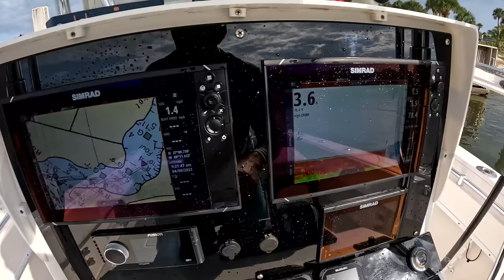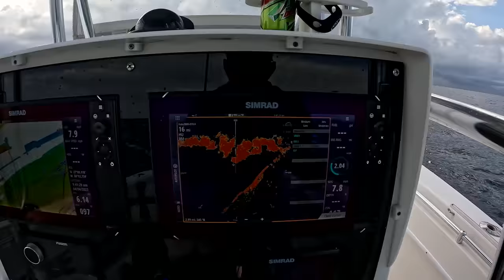I went Fishing by Myself and Struck Gold! (Snapper and Tilefish Catch Clean & Cook)